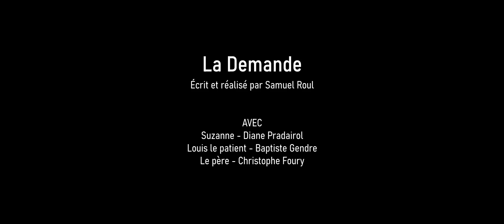La demande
Réalisé par Samuel Roul.
Réalisé dans le cadre de la Kino Session #67, thème : Evasion / contrainte : Cascade.
Synopsis : Suzanne va recevoir une demande incongrue mais inespérée... Pourtant elle ne peut pas dire oui.